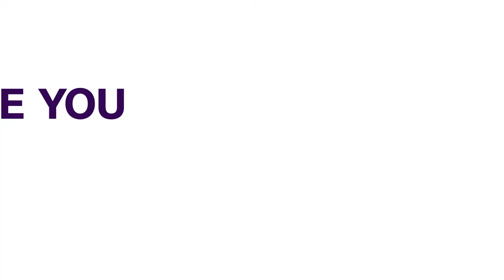No Emergency, Buhari Not In Any Sick Condition – Presidency | NEWS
President Muhammadu Buhari is seen in this picture taken on March 30, 2021, waving as he embarks on a medical trip to the United Kingdom.